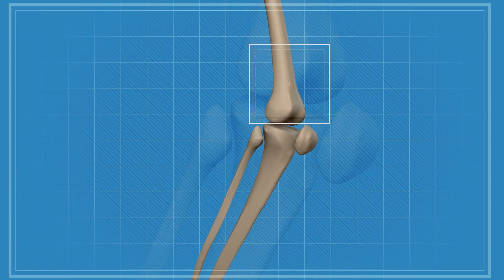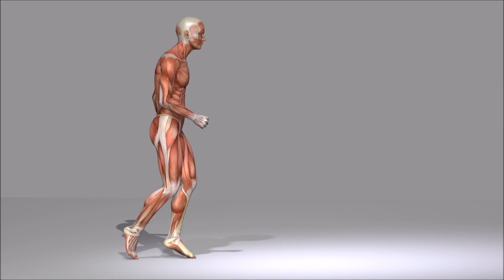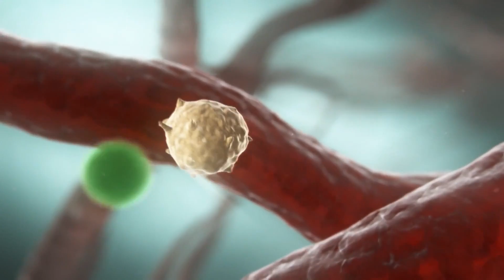ढाक की कनी का 1/2 चम्मच दूध में उबालकर पिलो,कमर,जोड़ों, घुटनों का दर्द और हड्डियों की कमजोरी नही होगी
इसका सिर्फ आधा चम्मच दूध में उबालकर पिलो, पूरी जिंदगी कमर,जोड़ों, घुटनों का दर्द और हड्डियों की कमजोरी कभी नहीं होगी